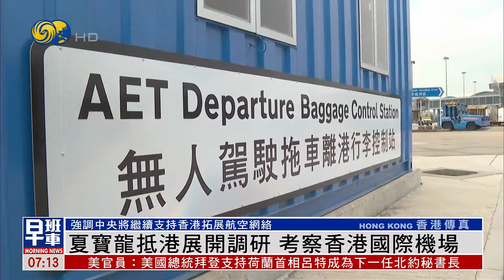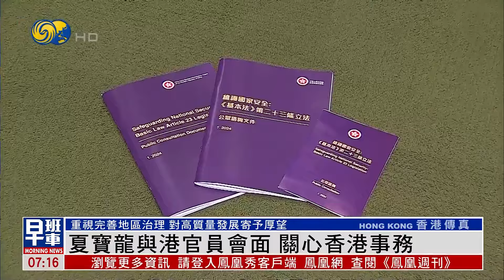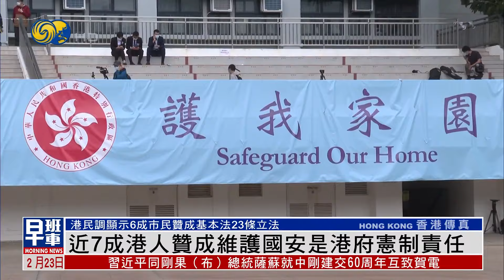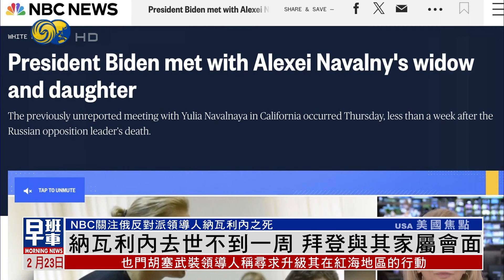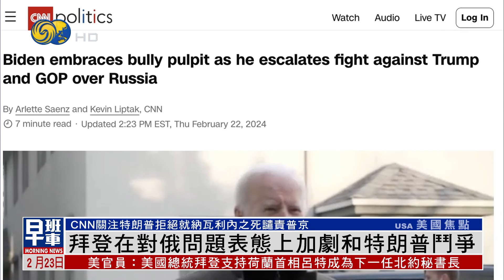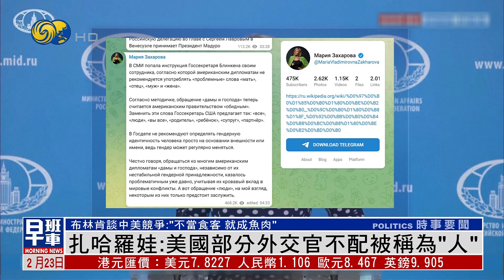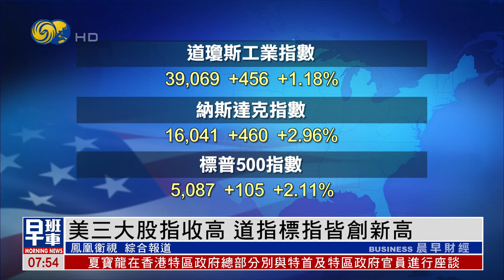《鳳凰早班車》普京駕駛“圖-160M”戰略轟炸機半小時；美警告伊朗對俄提供導彈 將實施新制裁；也門胡塞襲美驅逐艦 稱紅海襲擊會升級｜20240223上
20:39 俄羅斯總統普京22日駕駛“圖-160M”戰略轟炸機，飛行了30分鐘，俄羅斯有專家認為，在俄烏戰爭對他有利之際以及總統選舉前夕，普京的行為在於向外界展示俄軍實力，以及對前線作戰軍人的支持。

18:36 美國白宮22日宣佈將對伊朗實施新一輪制裁，以回應伊朗對俄羅斯提供無人機以及其他武器。同時拜登政府對中國企業支持俄羅斯國防工業基地，也表達關切。

39:57 美國中央司令部發表聲明表示，美國飛機和一艘聯軍軍艦於也門時間22日凌晨在紅海擊落了6架胡塞武裝無人機；而美英兩國再次空襲也門西部荷台達省。也門胡塞武裝則強調，在紅海和其他水域攻擊船隻的行動將會升級。